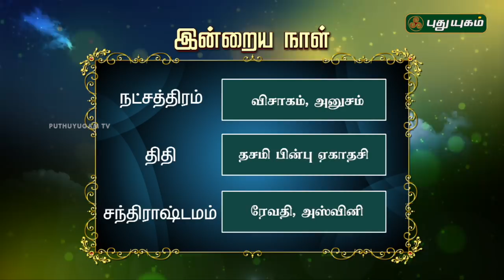இன்றைய ராசிபலன் / Daily Rasi Palan | 22/07/2018 | Puthuyugam TV